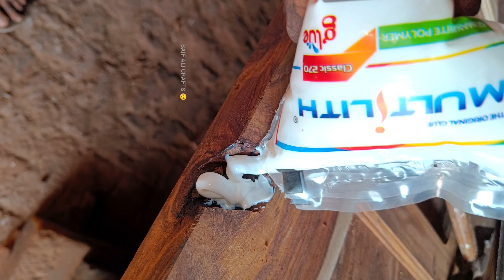how to filling in wood voids & knots with supper glue